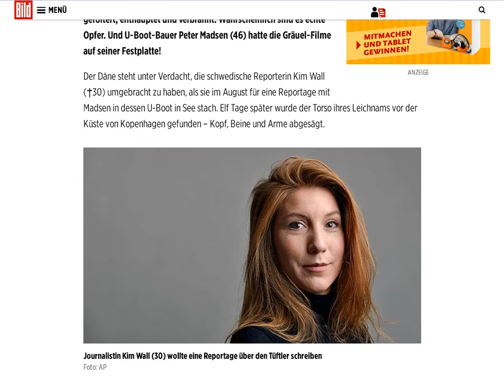2017 10 03 news